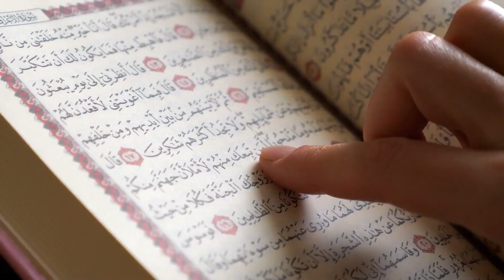Quranic Studies Curriculum